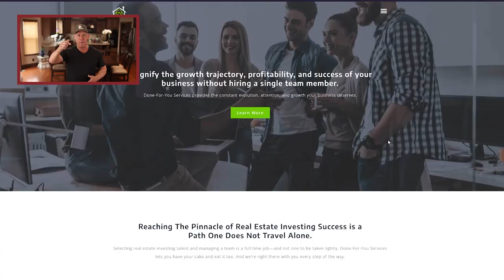What Is The Best Real Estate Lead Generation Company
Usually, when investors are short on knowledge and on time to generate their own leads, they look for the best companies which can help them find leads. Now, are you one of these investors? Whether you are or not, watching this video can be very beneficial to you. Because in this episode, I am going to show you what is the best real estate lead generation company for you.

Magnify The Growth Trajectory, Profitability, And Success Of Your Business Without Hiring A Single Team Member

Matt Theriault

00:00 Intro & Summary
00:38 What Is Lead Generation
01:18 Who Is Realestateinvestor.com
02:35 What Can Realestateinvestor.com Do For You
03:25 Where To Go If You Want More Information About Realestateinvestor.com
04:03 Who Is Goforclose.com
05:06 How Does Goforclose.com Work
06:17 What Goforclose.com Has Mastered
07:18 Where To Go If You Want More Information About Goforclose.com
07:52 What Should You Understand About Generating Leads
08:08 Where To Go If You Want To Master Converting Leads And Finding Deals

ABOUT MATT THERIAULT
Matt Theriault has been investing in income real estate using creative acquisition and exit strategies and showing others how to do it for more than a decade! His reasoning? If you know something that could help somebody, it’s just not cool to keep it to yourself. So, he created Epic Real Estate to help the average person create a better life through real estate investing.

Whether you’re curious, just getting started, seasoned, or just plain frustrated, this channel is your source for everything you need to know to escape the rat race and reach financial independence.